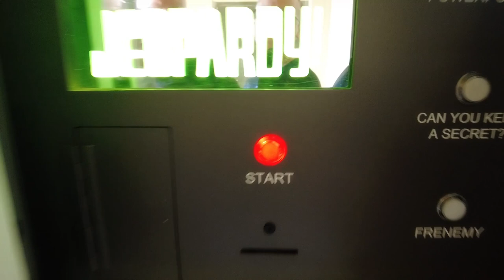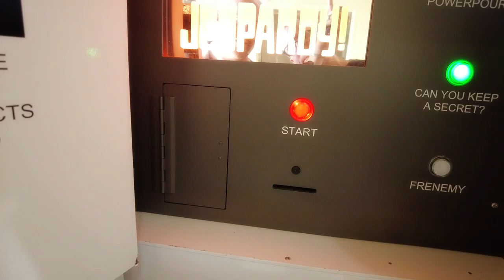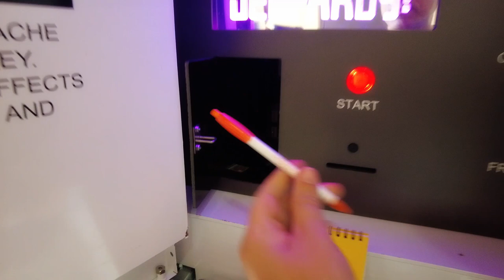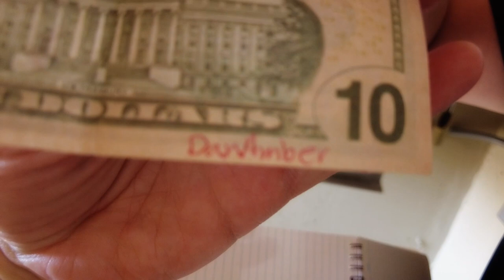Geocaching with Geoff and Halemeister! Part 2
During the 2022 Geocaching Anniversary week, I had the chance to team up with Geocaching vloggers: Geoff May (Cache the Line) and Jason Hale (Geocaching with Halemeister)! Here is the second part of our epic team up!

"World Goes Wild"
by: Hook Sounds

Filmed with a DJI Osmo Pocket 2

Special thanks to the cache owners that placed these caches for us to find!

Please be safe while you are geocaching!